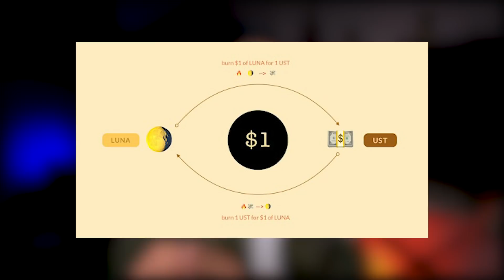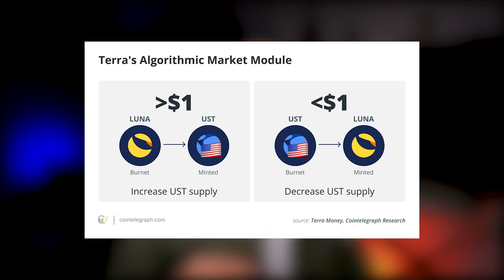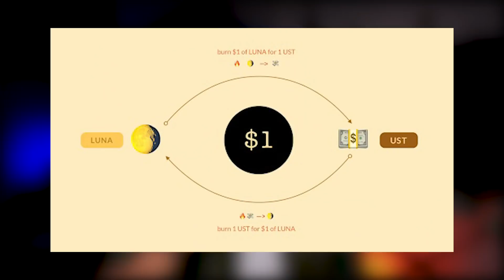Will Terra LUNA recover to $100 ? [ HINDI ]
LUNA has lost more than 99% of its worth in a matter of just a week. Will it ever recover to its all time high of more than $100 ? Or is this a good time to buy Terra LUNA crypto ? Lets find out !

Lets Make Money and lets BUIDL a knowledgeable, helping & reliable crypto community together ✌️

📸  My gear / gadgets for shooting this video👇
💡Godox light 60W
🗃️ Godox softbox
🔭 Prolite stand
🔆 Ring light primary
✨ Ring light secondary
🎙️ Focusrite studio bundle for audio recording( latest )
🎙️ Affordable alternative mic 1 ( Boya M1 pro )
🎙️ Affordable alternative 2 ( Boya M1 )
🎙️ Podcast mic ( Blue Yeti USB Microphone )
🏮 Moon light in background
🥍 Professional Tripod
🔭Snake tripod

Books I would advice you to read 📚:
📗 The Psychology of Money
📘 Rich dad poor dad ( my fav )
📕 The Intelligent Investor
📖 Price Action Trading
📙 Crush It! by Gary Vee

I am Aalind Sharma - a stock market and crypto investor, technical analyst, content creator, and a musician ! I am a Software Engineer by qualification and was in the IT industry for more than 6 years. I left my high paying IT job to start something new and exciting because there’s only ONE LIFE ! and i want to make the most of it ! Nowadays I spend my time making music, creating content online, educating people about crypto and blockchain and mentoring both new and experienced traders/investors.

अस्वीकरण: यह एक शैक्षिक चैनल है। कोई भी व्यापार और निवेश निर्णय लेने से पहले कृपया अपने वित्तीय सलाहकार से परामर्श लें।